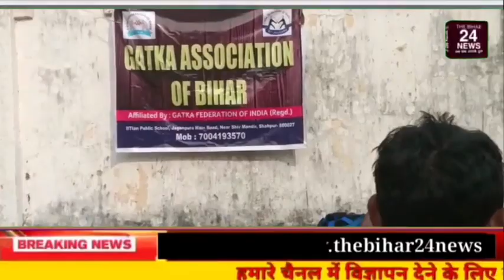गटका असोसिएशन ऑफ़ बिहार के द्वारा नियर हाई कोर्ट बिजली डिवीजन पटना के ग्राउंड में खेला गया ।